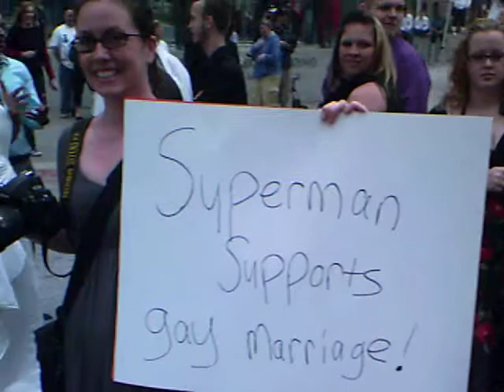Preparing for the Largest Gay Wedding in the US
2012 in Cleveland, OH